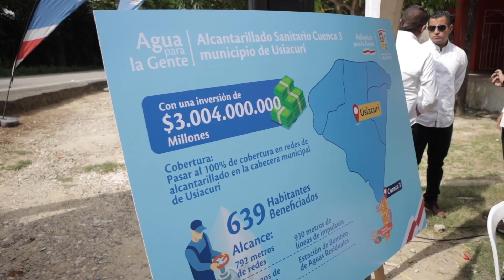¡Con alcantarillado y saneamiento básico construimos un Atlántico para la Gente!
Con las obras de alcantarillado que estamos ejecutando en el Atlántico, mejoramos la calidad de vida de la gente en los municipios y saneamos ambientalmente nuestros cuerpos de agua. Ya hemos marcado hitos importantes, como los logrados en Repelón y Piojó